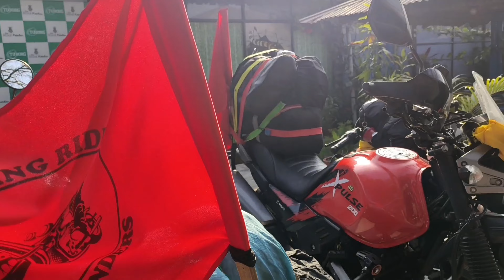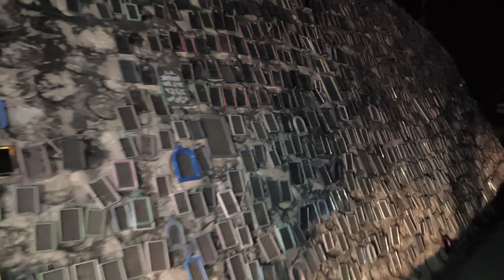Nepal Ride|| धरानदेखी काठमाडौं ||Dharan To Kathmandu||Ep-02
Nepal ride धरानदेखि काठमाडौं Dharan to Kathmandu Episode-02
Dharan to katmandu bike ride nepal ride international ride Group ride distance between dharan to katmandu is 384km. Gaighat sindhule koshi bridge koshi river off road dharan bazar dharan monastery beautuful sunset from sidule gada capital city of nepal kathmandu darjeeling riders xpulse royal enfield 500 jawa perak jawa42 2.1 retro look
Topics covered
1) dharan to Kathmandu
2) Nepal ride
3)international ride
4) capital city of nepal
5) Koshi bridge and river
6)sindule
धरानदेखी काठमाडौं
Darjeeling riders
India to nepal
Xpulse
royal enfield500cc
Jawa perak
capital of nepal
youtubers
Viral video
motovlog
motovlogging
Motovlogger
Long touribg bike
india to nepal ride
kathmandu city#@Deepkiran7EutaYatri